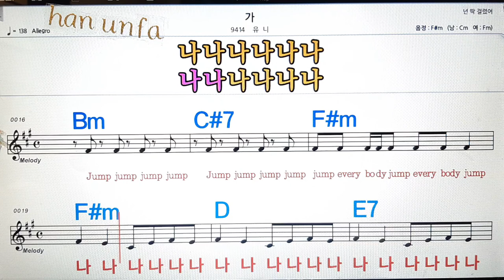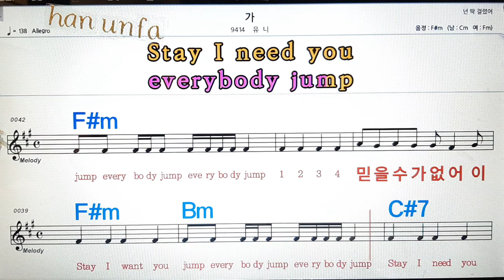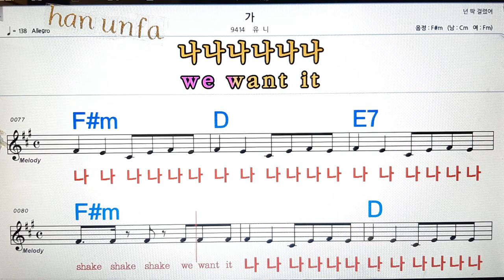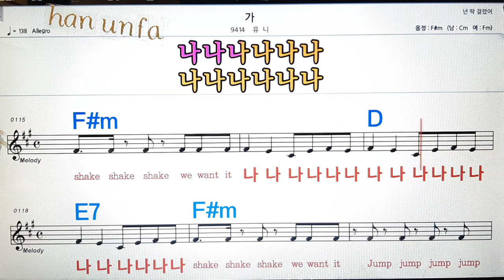가/유니💋노래방, 통기타 , 코드 큰악보, 가라오케, 반주💖Karaoke, Sheet Music, Chord, MR